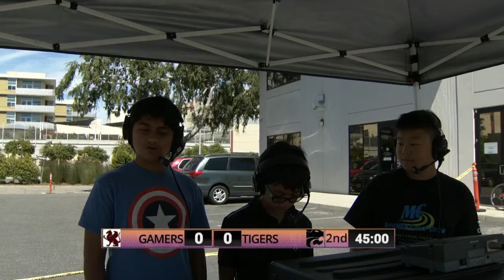MC Sports Summer Camp: Session 1 Game 1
A great matchup at the Media Center!